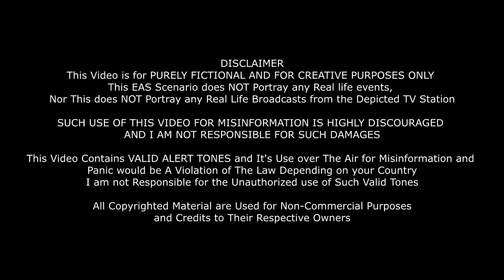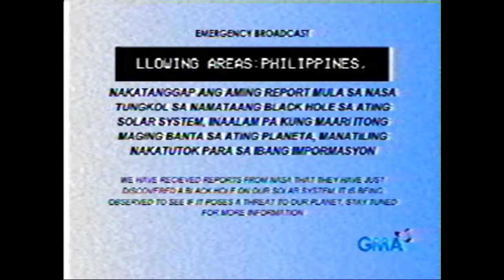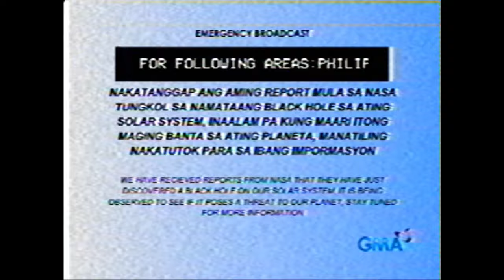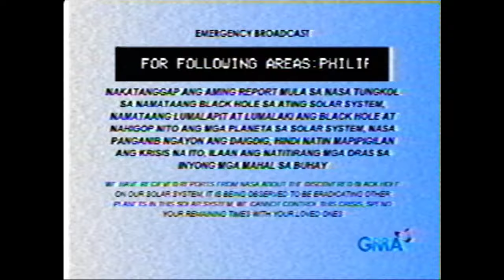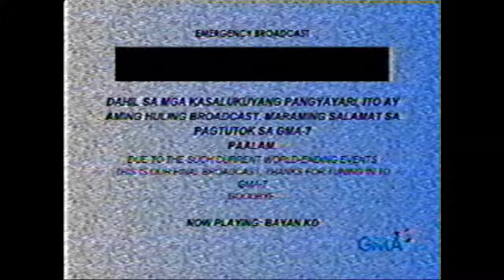[FICTIONAL ANALOG HORROR/EAS] Black Hole (100 Subs)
SUCH USE OF THIS VIDEO FOR MISINFORMATION IS HIGHLY DISCOURAGED
AND I AM NOT RESPONSIBLE FOR SUCH DAMAGES

This Video Contains VALID ALERT TONES and It's Use over The Air for Misinformation and
Panic would be A Violation of The Law Depending on your Country

All Copyrighted Material are Used for Non-Commercial Purposes